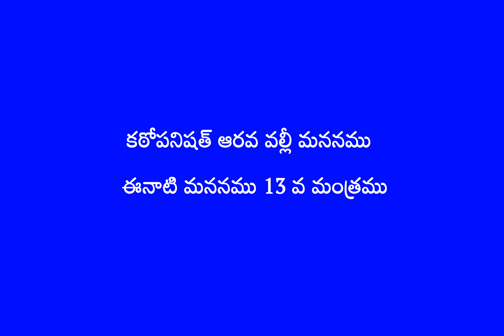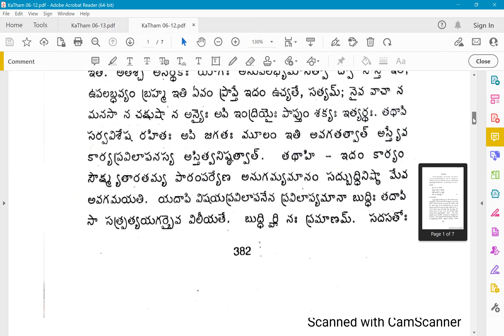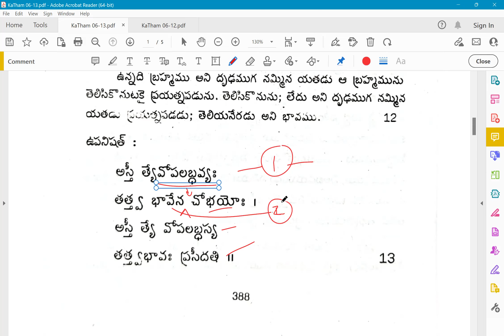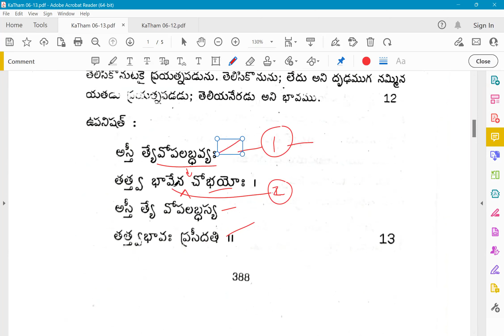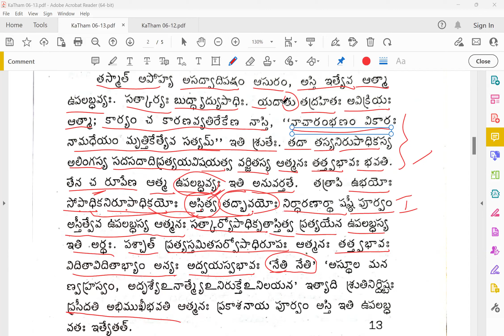KaTha Mananam 06 16 (Manthra 13)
KaThopanishth Mananam.
Sixth Valli - Manthra 13
Elucidation along with Sri Sankara Bhagavatpada Bhashyam.